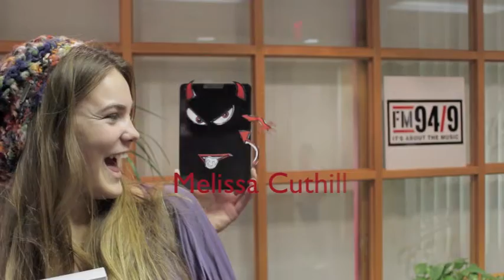FM 94/9 Attack of the iPad 2: Son of iPad (Winner Video)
FM 94/9 Attack of the iPad 2: Son of iPad: Win an iPad Mini 13 times a day.